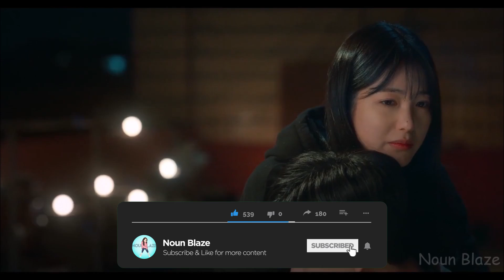Ji Sooheon ✘ Ok Chanmi | Revenge of Others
Revenge of Others is a kdrama and I ship Ok Chan-Mi (Shin Ye-Eun) with Ji Soo-Heon (Lomon). Ok Chan-Mi (Shin Ye-Eun) is a 19-year-old high school student. She used to be a shooter for a high school team. One day, Ok Chan-Mi's twin brother dies. She chases after the truth related to her his death. She gets involved with Ji Soo-Heon (Lomon). On behalf of bullied students, Ji Soo-Heon takes revenge on their tormentors.

Drama: Revenge of Others

Music: SIK-K ft. MOON 식케이 - "IS IT LOVE ?"